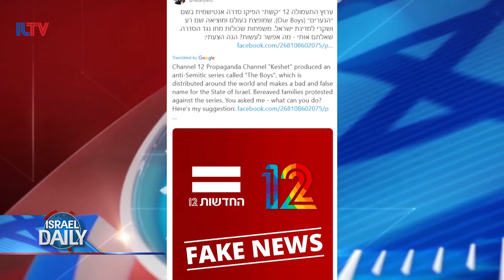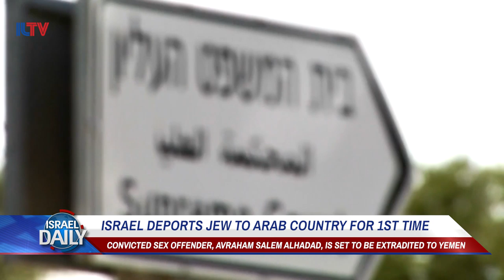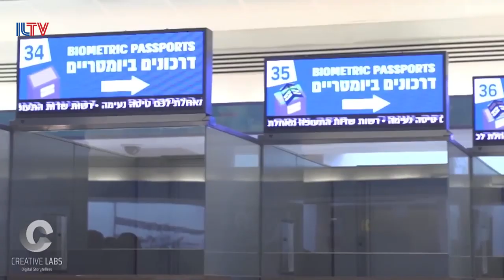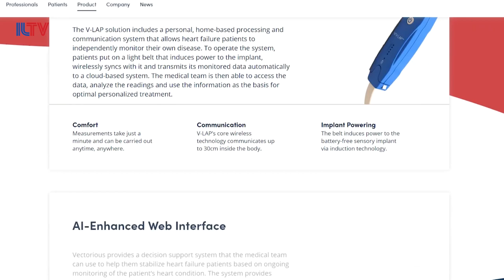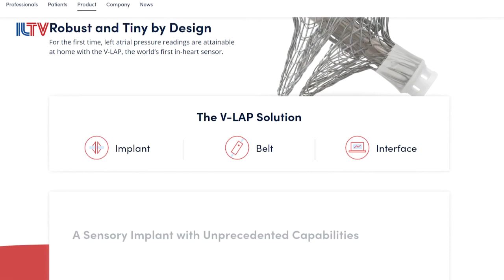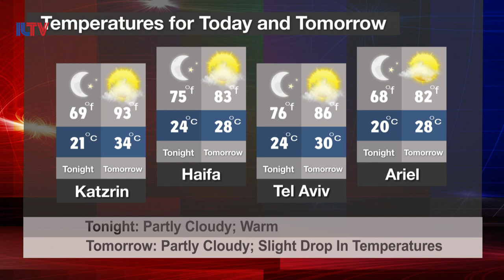Your News From Israel- Sept. 2, 2019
Israel responds to a Hezbollah missile attack in the north, the Prime Minister of Ethiopia arrives for a landmark visit, and the Israeli National Library is already assigning some really cool homework,  in celebration of the new school year.